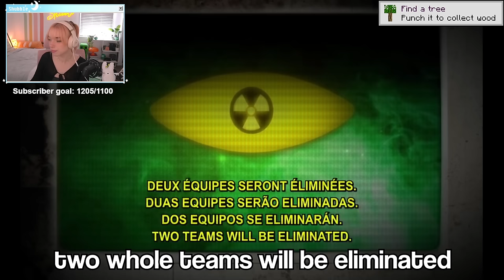TEAM SQUIRREL Is Formed On QSMP PURGATORY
TEAM SQUIRREL IS FORMED

If you read this far, say 'team esquiletes!' in your comment ;)